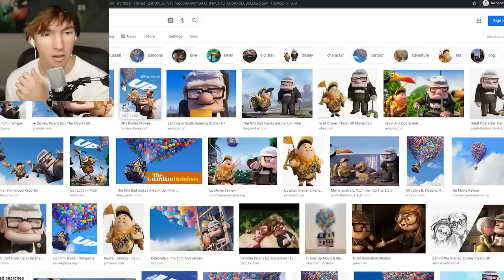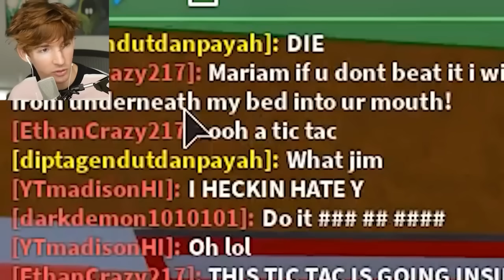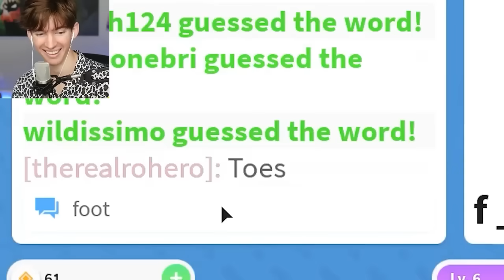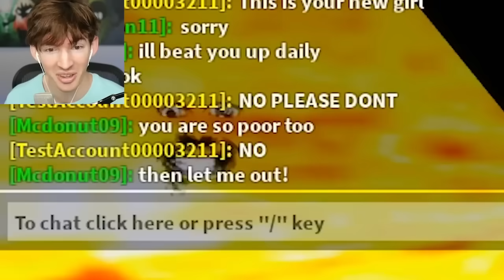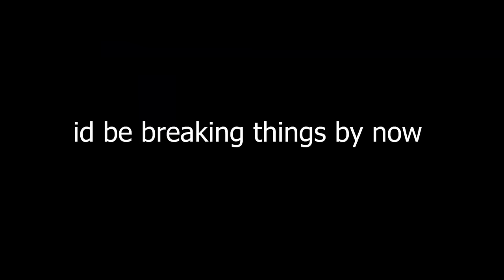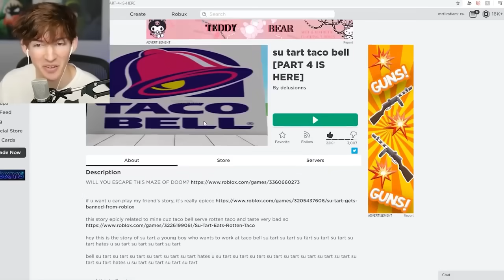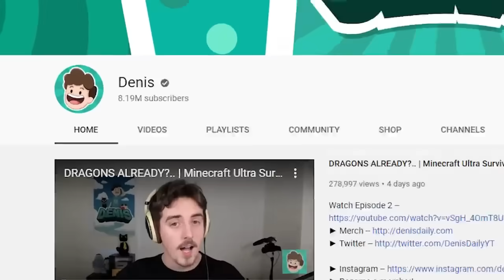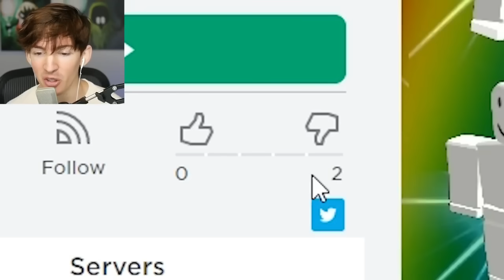2 Hours of Flamingo Roblox Admin Commands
NEW 2 hours admin commands
FIRST COMMENT = PIN!!

unpocoloco